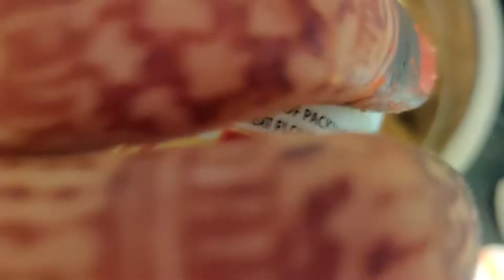moong phali | sing dane ki chatni | south indian chatni | easy and quick